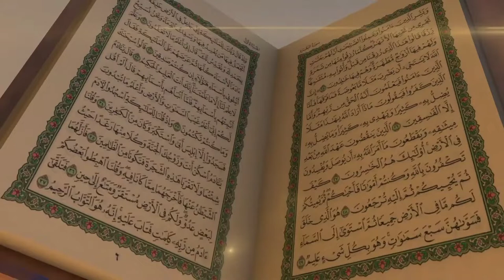No copyright free ringtone Islamic background Islamic music 2022!!